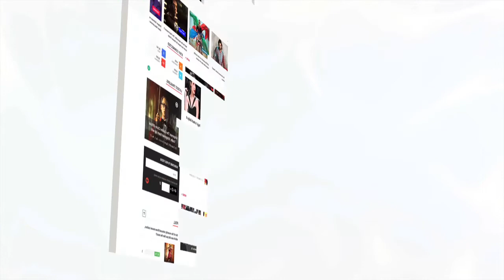Anand Movie Actress Sumita Sanyal Passes Away | Bollywood Buzz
Bengali actress and Amitabh Bachchan's costar Sumita Sanyal who worked with him in super hit film Anand (1971) passed away at the age of 71. Check out this video for more.